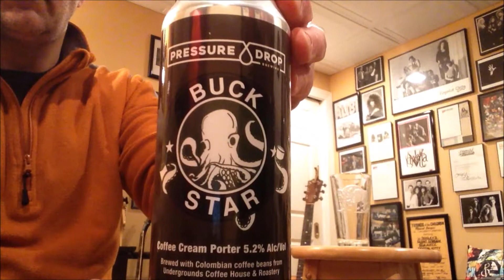Upstate Beer Tourist Craft Beer Music Improv Episode 1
Episode 1 featuring Pressure Drop Brewing Buck Star Cream Porter